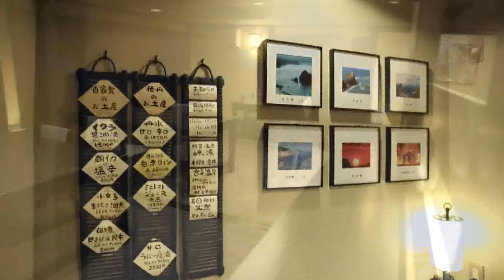ครัวอาเซียน 29 พย 59 ฮอกไกโด